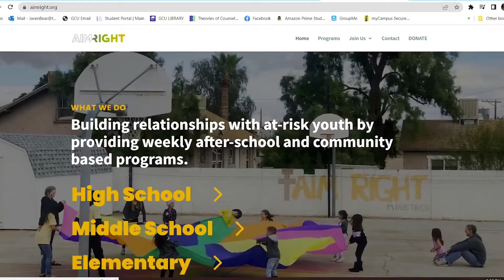Light in the Valley Chapel: The Slow Gospel | Jeff Chupp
We live in a microwave culture, but we belong to a crock-pot kingdom.